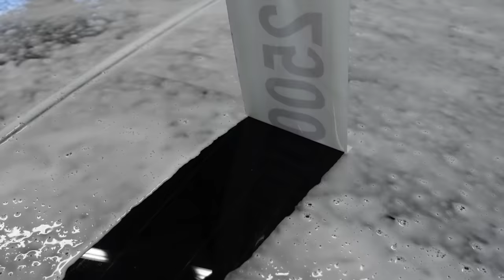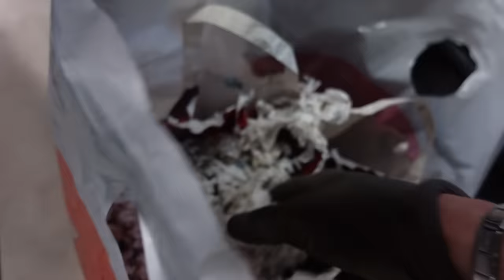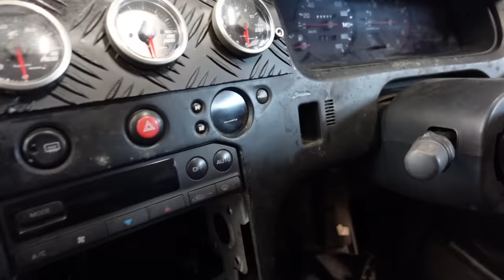SKYLINESTA VIIDEN VUODEN PAS**T POIS!